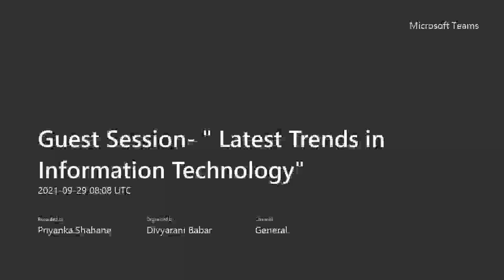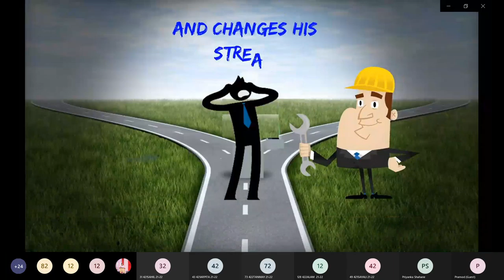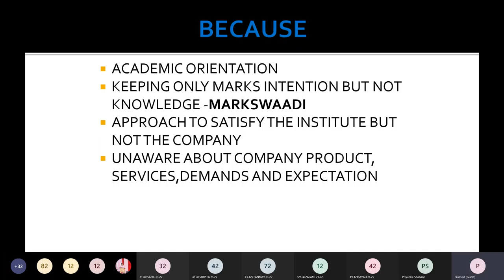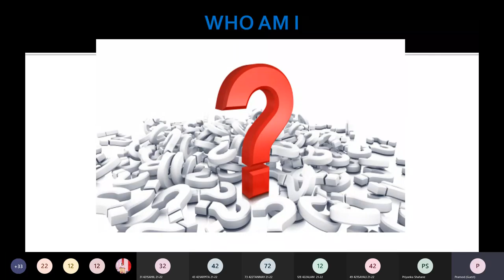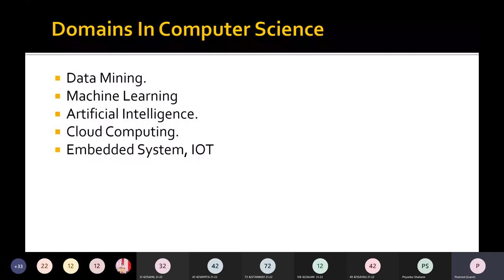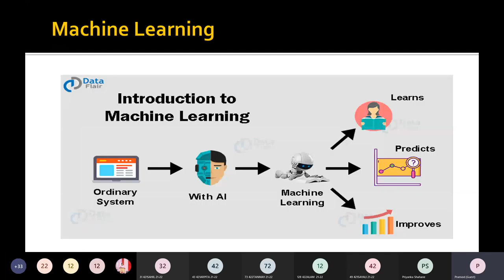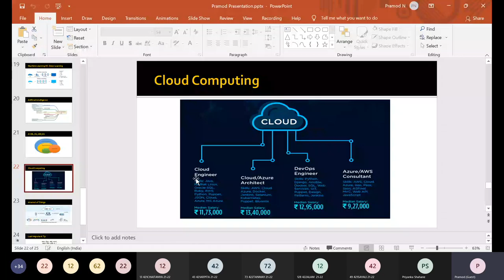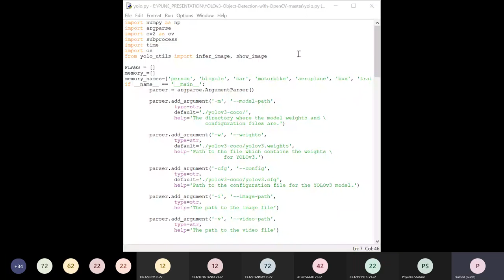Guest Session Latest Trends in Information Technology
Video by: Mr. Pramod Nimbhore
Phoienixzone Technologies Pvt Ltd, Pune